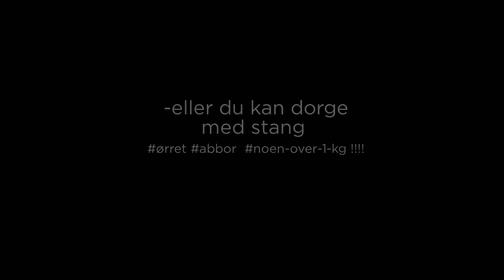Padle Røskestad- og Langvann, Hurum, Buskerud